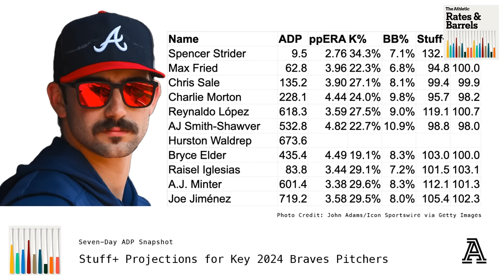2024 Team Previews: Braves, Phillies & Mets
Eno and DVR finish up their 2024 Team Preview series with the Braves, Phillies, and Mets. What's next for the Atlanta lineup after an excellent 2023 that featured five players among the league's 20 biggest risers in wRC+? With quality young pitching depth, is the rotation stronger than ever behind Spencer Strider, Max Fried, and Chris Sale? Will the Phillies get even more from Trea Turner during his second season in Philly? Behind Zack Wheeler and Aaron Nola, which starting pitchers are most likely to deliver quality innings? Will the retooling Mets exceed expectations with a potentially underrated lineup and a pitching staff with a few intriguing rebound candidates?

Rundown
4:13 2024 Atlanta Braves Preview
9:25 Jarred Kelenic's Fresh Start in Atlanta
18:01 Good Pitching Getting Even Better?
28:24 2024 Philadelphia Phillies Preview
37:16 Starters of Interest Behind Zack Wheeler & Aaron Nola
44:01 2024 New York Mets Preview
50:11 Buying the Mets' Rebound Candidates in the Rotation (Luis Severino, Sean Manaea & Tylor Megill)

Join us on Fridays at 1p ET/10a PT for our new livestream episodes w/Trevor May!

Please fill out a quick survey to share your podcast habits with us by going Three lucky entries will win $100 worth of Amazon vouchers!

Spencer Strider Thumbnail Photo by John Adams/Icon Sportswire via Getty Images